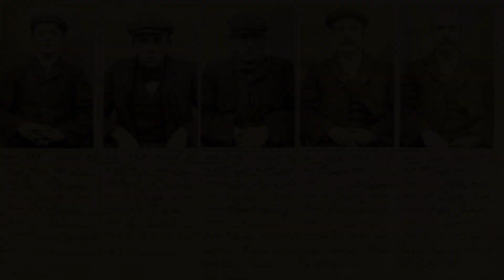The Peaky Blinders: A History of Birmingham's Most Notorious Gang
The Peaky Blinders were a real-life street gang that operated in Birmingham, England, in the late 19th and early 20th centuries. They were known for their violence, their sharp suits, and their trademark flat caps with razor blades sewn into the peaks.

This video tells the story of the Peaky Blinders, from their humble beginnings as a small gang of thieves to their rise to power as one of the most feared gangs in Birmingham. We'll explore their criminal activities, their fashion sense, and their impact on the city of Birmingham.

We'll also take a look at the Peaky Blinders in popular culture, including the BBC TV series of the same name.

So if you're interested in learning more about the Peaky Blinders, this video is for you.